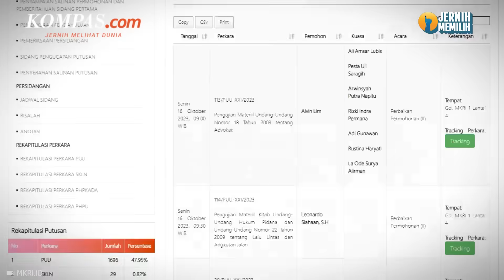MK Putuskan Usia Capres-cawapres pada 16 Oktober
Songkok Peci BHS Paskibraka Special Edition dengan pin garuda indonesia dan jahitan bordir yang indah, berbahan Bludru, halus, nyaman dan terjamin kualitasnya.

Mahkamah Konstitusi (MK) menjadwalkan sidang pembacaan putusan gugatan terkait usia minimum capres-cawapres pada Senin (16/10/2023).

Gugatan yang akan diputus MK, yaitu perkara nomor 29, 51, dan 55/PUU-XXI/2023.

Jadwal tersebut adalah jadwal resmi yang dirilis melalui website resmi MK.

Sementara, pembacaan putusan ini dilakukan 4 hari sebelum pendaftaran capres-cawapres dibuka KPU RI pada (19/10/2023).

Penulis: Vitorio Mantalean
Penulis naskah: Muhammad Dava Arrifa
Narator: Muhammad Dava Arrifa
Video editor: Dimas Septian Adiyathama
Produser: Adisty Safitri